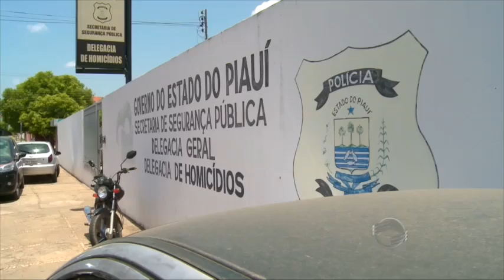Mais um PM é preso suspeito de envolvimento em assassinato